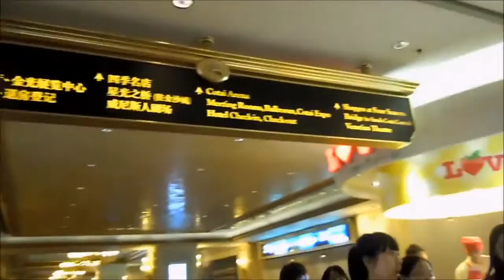venetian hotel macau shopping mall and casino